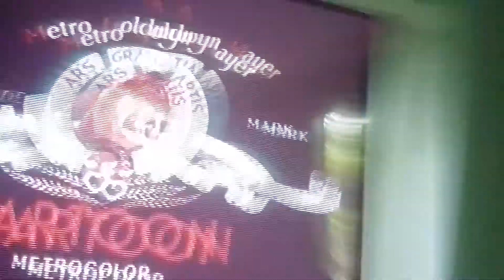Cat & Dupil-Cat (1967) Uggh Again Intro On Tooncast